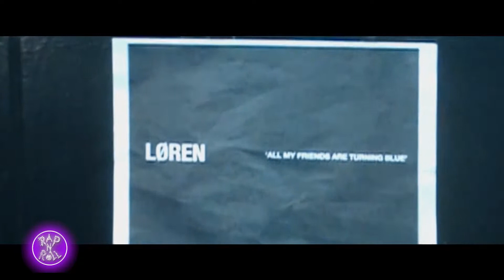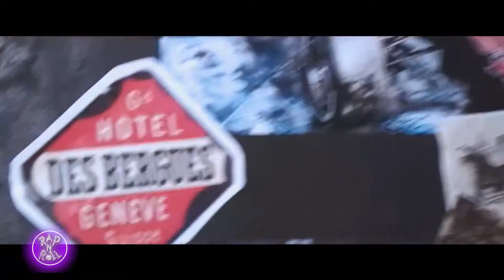RapNRoll - Andrijana&Žika - Loren - All my friends are turning blue - 13.03.2022 - Red TV